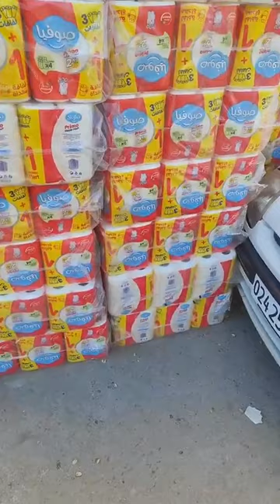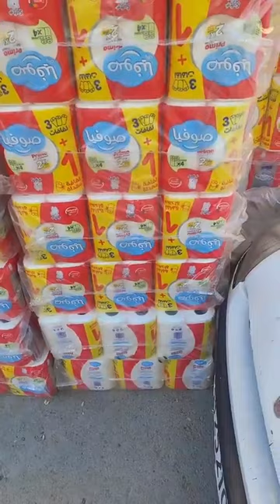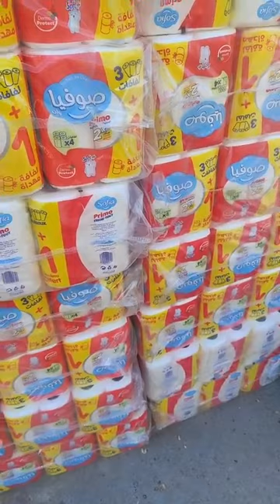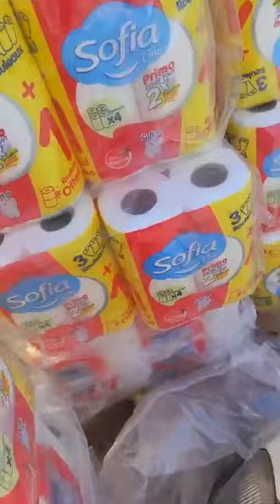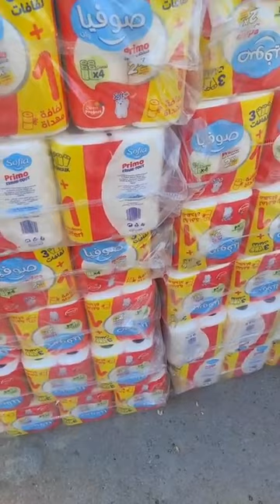4ب 20 الف سرافط ورقية عند تحطيم الاسعار العلمة لابراش بطيمات الشناوة قريب لانام مرحبا